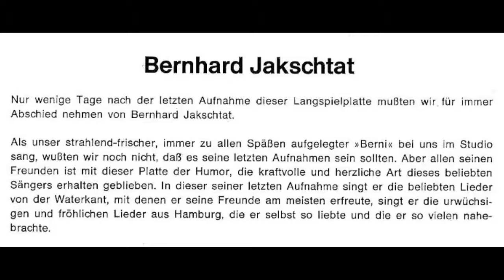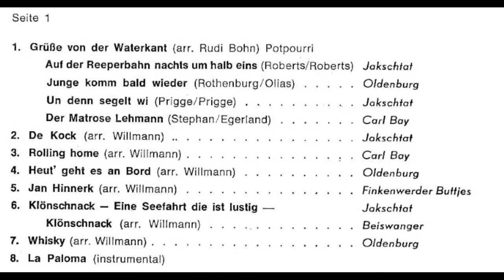De Kock - Bernhard Jakschtat